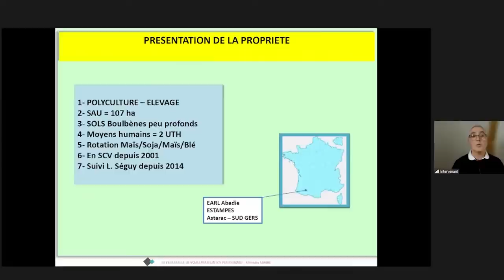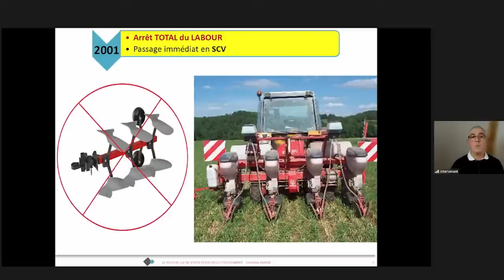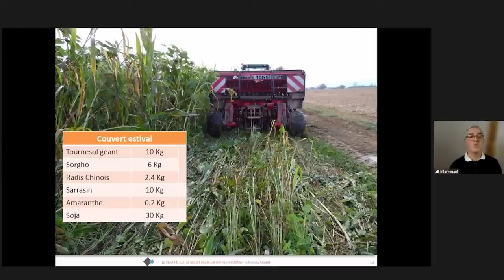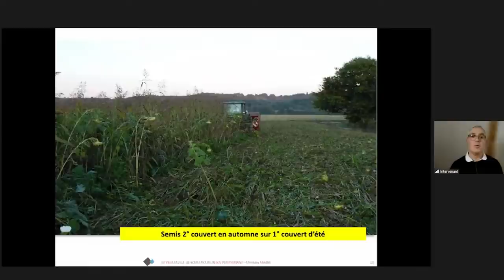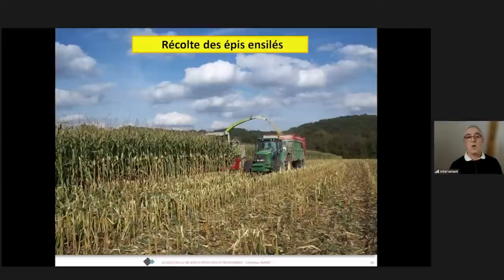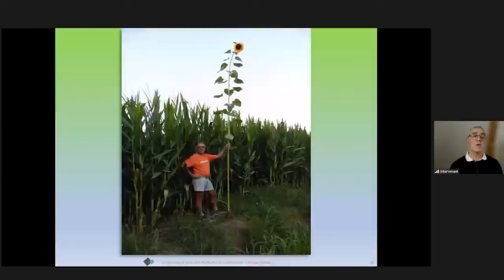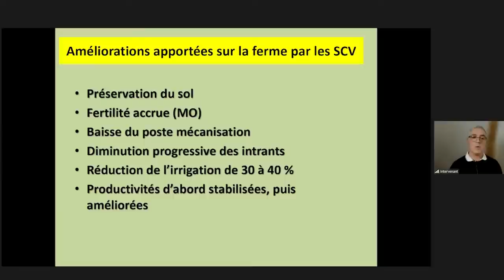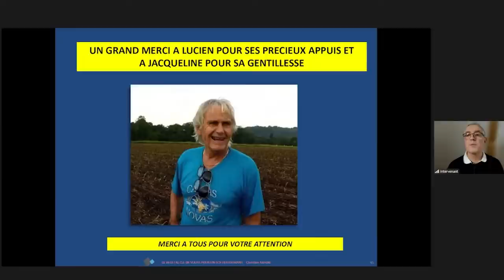25 ans de semis direct dans le Gers, retour d’expérience de Christian Abadie